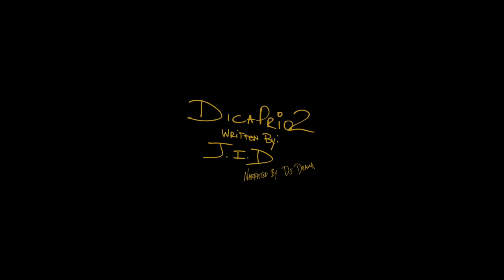DiCaprio 2 Album Trailer